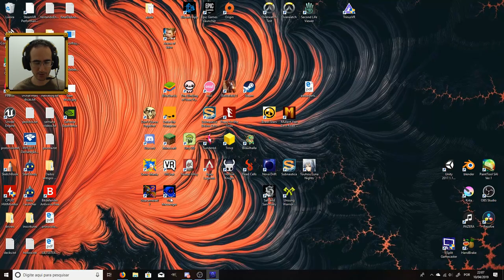Viramos um Ninja Quadriculado - The Messenger PTBR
Jogamos The Messenger , metroidvania fantastico para pc, nintendo switch e ps4. Com dialogos muito divertidos e graficos e musica retro, este jogo parece ter muito potencial. Comeca bem bobinho como um jogo de plataforma retro 8 bit e em pouco tempo tudo muda!

Programas Utilizados
GeForce Experience
DaVinci Resolve
Pazera
OBS Studio

Titulo: Viramos um Ninja Quadriculado - The Messenger PTBR